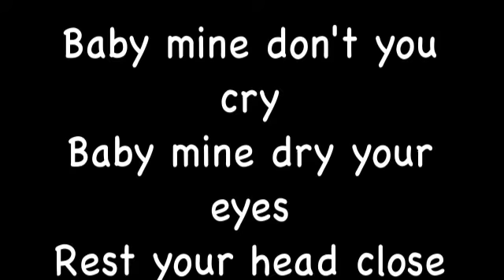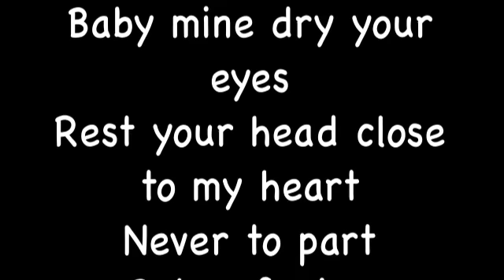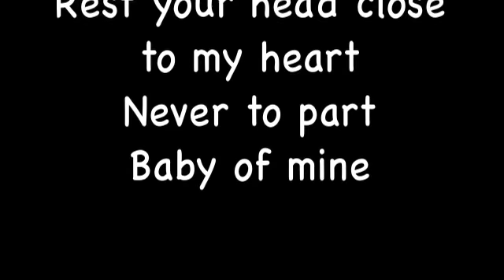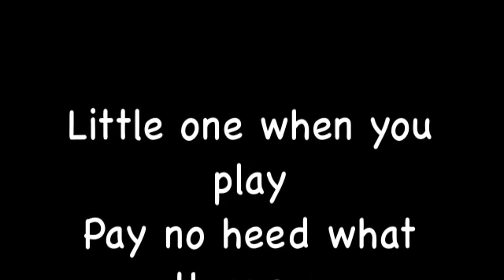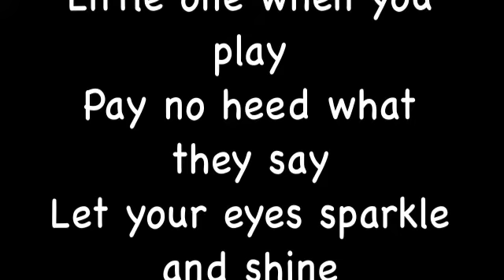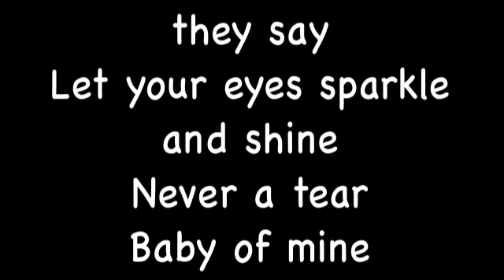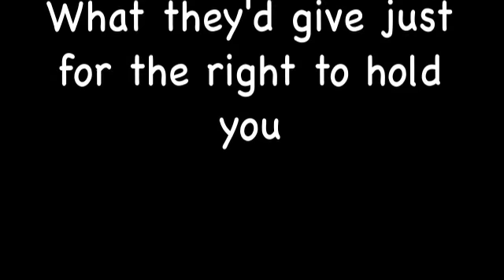VEDA Day #16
Pretend like this is America's Got Talent and show us one of yours!